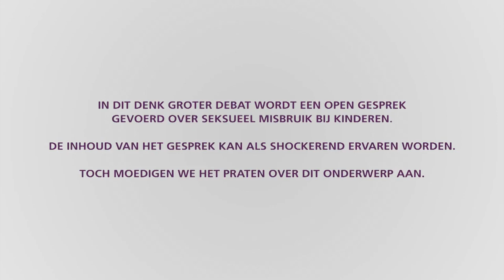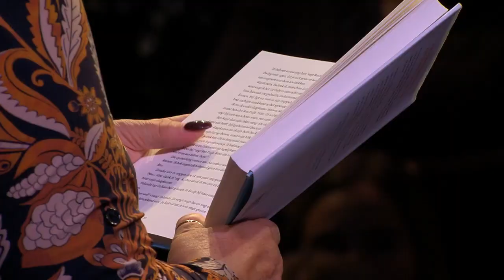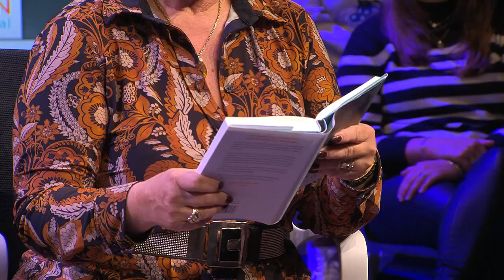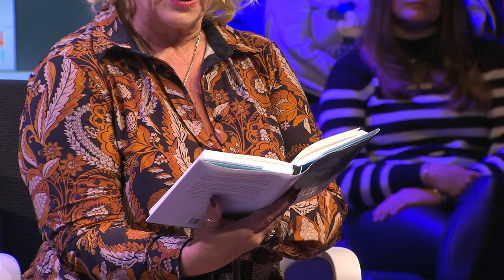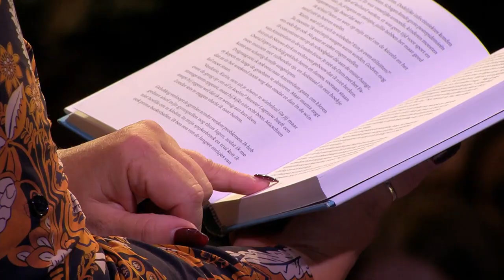Denk Groter Debat met Karin Bloemen 1